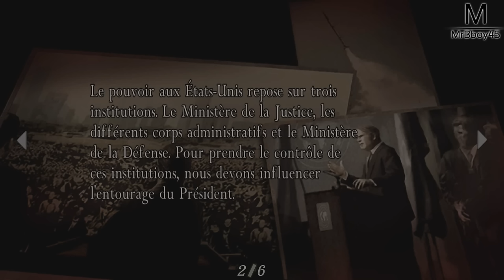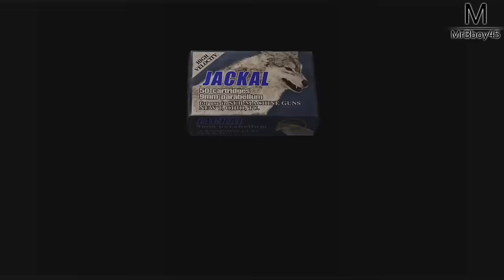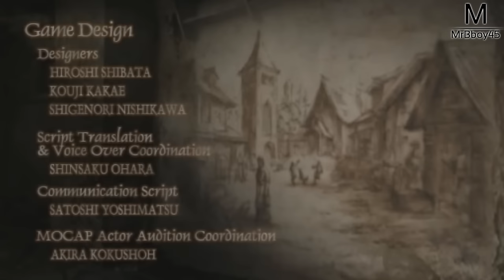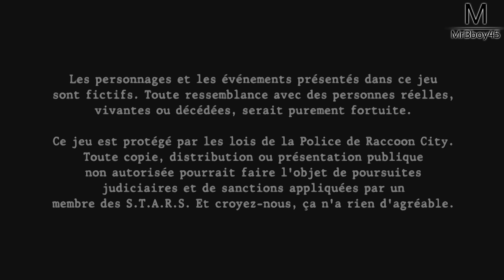RESIDENT EVIL 4 : FIN | Ep 24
CECI ÉTAIT LE BOSS FINAL DE LA FIN !

Une Boutique ?

MON TIPEEE

Partenaire !